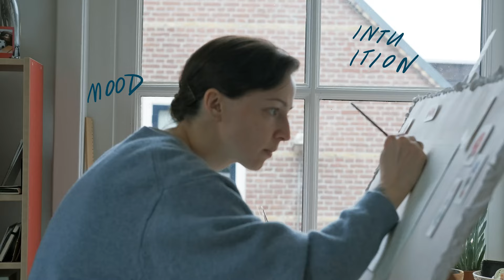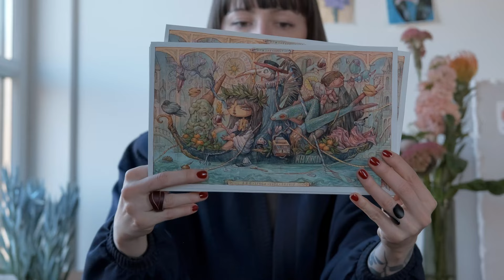"Gondola Cortege" - My Watercolor Ode to Northern Italy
I spent a couple weeks in March hopping from town to town across the north of Italy - a truly magical place full of magnificent architecture, sunlit streets and oranges, mysterious symbolism and historical ornaments gracing the streets of Florence, Bologna, Venice and Milan. I have gathered some of my favourite impressions of the area and its unique character, and channelled that into a freshly baked watercolor. I've called it "The Gondola Cortege".
Hope to come back to Italy for more exploring (as soon as I recover from a current carbs overdose😅). Ciao!